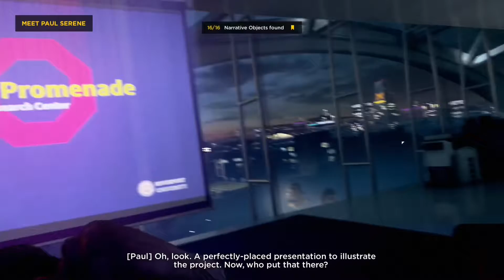Quantum Break | 100% All Collectibles Act 1 - Part 1